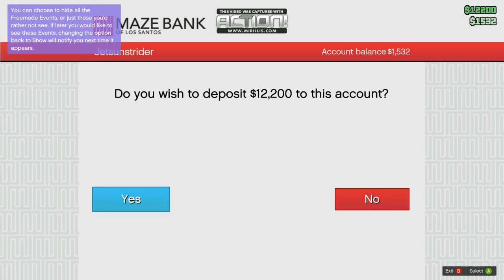Grand Theft Auto Online w/ Jet Sun part 1: GOD DAMMIT CONNECTION!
This is half the reason why I don't play this... my internet sucks.